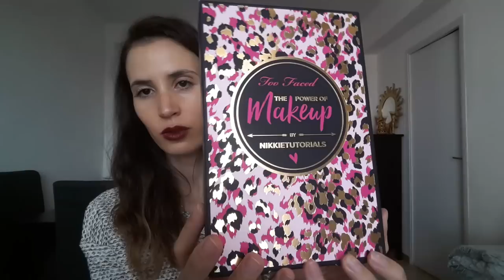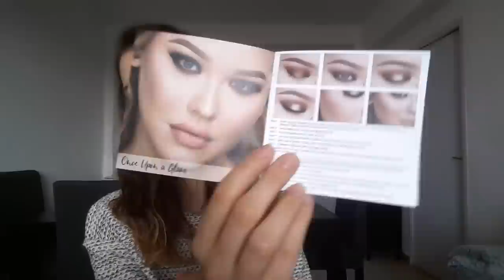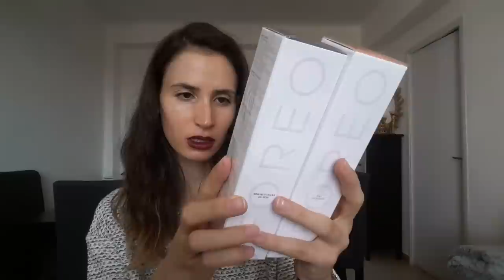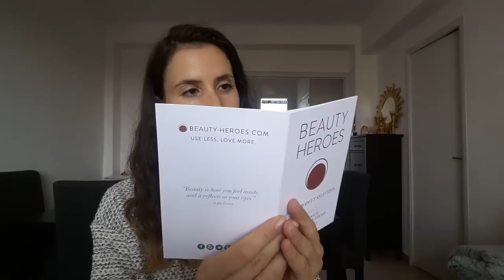Mega haul beauté ! J'ai tué ma CB! 😢 (Victoria Beckham, toofaced, huda beauty, NYX, clinique)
Je vous présente mes dernières achats !  J'espère que cette vidéo vous plaira. 😘

Ma page Facebook : Nadiabeauty0508